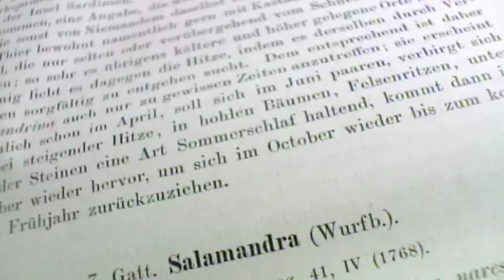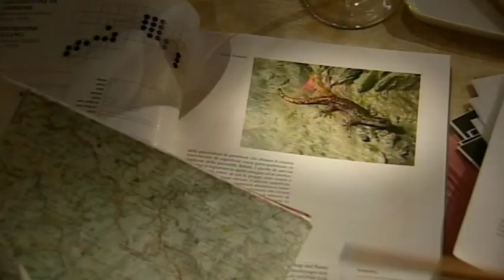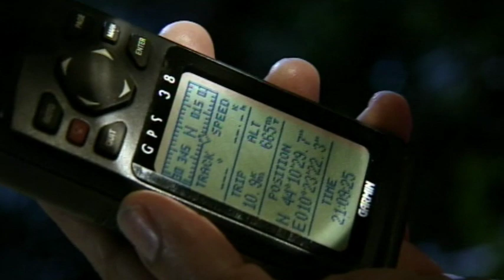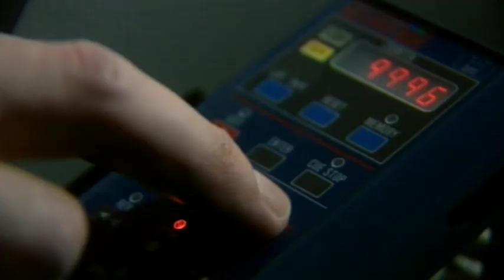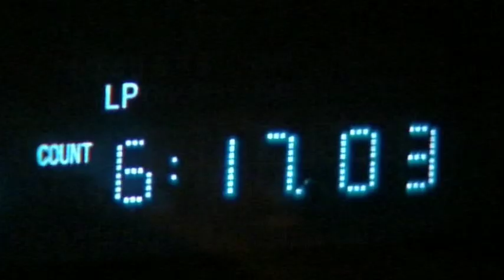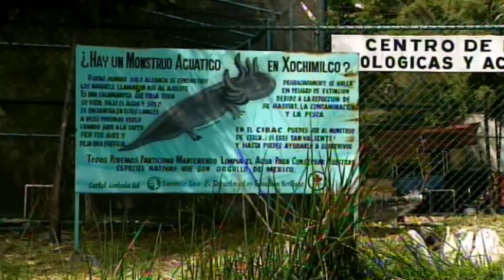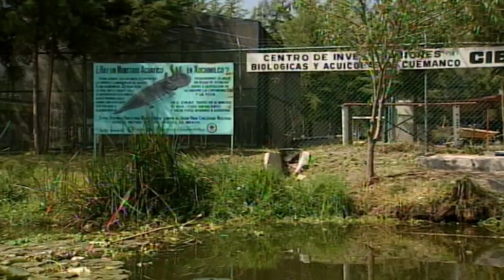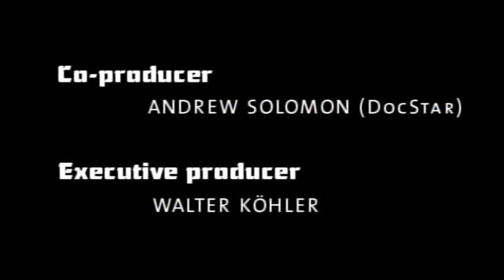Night of the Salamander - The Secrets of Nature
The film reveals all the miracles and curiosities in the salamander world that, until now, were only known to a few experts in the field. In technical terms, the film team went to some lengths: Thermal image cameras show that salamanders are as cold as the night they inhabit, night vision cameras allow the viewer to watch them in the dark, magnetic resonance tomography and x-ray images show us the inside of their bodies.